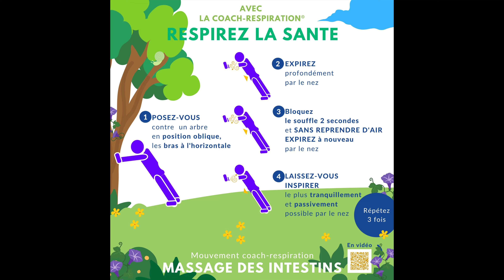Respiration détente anti- stress - mouvement de coach-respiration : massage des intestins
Parcours respiration avec la coach-respiration. Etape "massage des intestins".
Prenez soin de votre second cerveau grâce à ce mouvement de coach-respiration tout en douceur et sans compression (!)
Cet exercice fait partie de différents mouvements proposés dans les parcours de respiration mis en place un peu partout par l’école de coach-respiration. Ce mouvement spécifique à la coach-respiration va exercer un massage non compressif des intestins.

L’astuce première est de placer le corps en position oblique. Dans cette positon les mouvements respiratoires s’installent automatiquement au niveau abdominal sans même devoir y penser et surtout sans devoir pousser pour gonfler le ventre à l’inspiration – car il ne faut JAMAIS pousser pour faire gonfler votre ventre, (sauf  si vous voulez développer peu à peu des hémorroïdes et/ou des varices.

Deux variantes à ce mouvement de coach-respiration :
1/ enchainer plus de deux expirations avant d’inspirer à nouveau.  Cela peut-être trois, quatre ou plus encore si vous y arrivez ( mais sans vous faire violence car la coach-respiration c’est toujours en DOUCEUR ! ).
2/ lors des blocages de la respiration ( donc  lors les courtes apnées entre les expirations), relâchez votre ventre.  Cela accentuera le massage en non compressif.

Pratiquer ce mouvement de massage des intestins permet de prendre soin de votre «  deuxième cerveau »  ce que votre corps tout entier va adorer.

Cette respiration fait partie des 10 exercices proposés sous forme de panneaux d’extérieur du parcours de respiration mis en place un peu partout par l'association Détente Vitalité Santé ,autrefois "école de coach-respiration".

* Pour en savoir plus sur le parcours respiration avec la coach-respiration